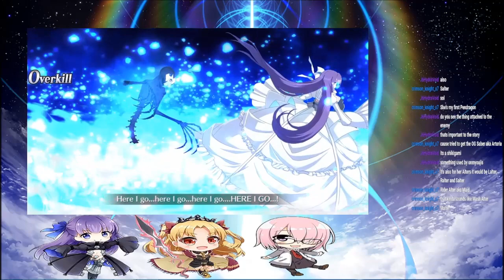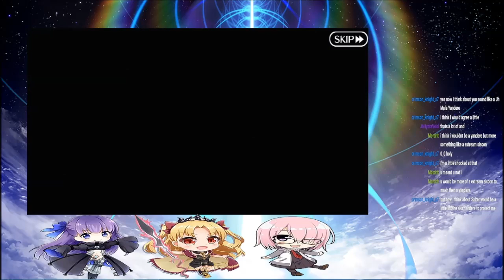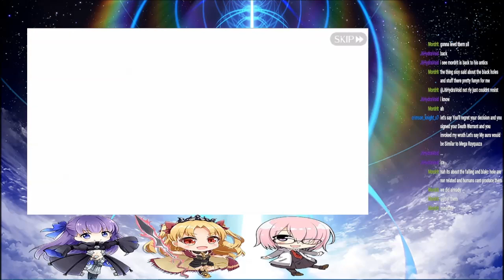Let's Play! Fate/Grand Order. Lostbelt 5.5. Naraka Mandala, Heian-Kyo. Section 3.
Here we go with another story segment in FGO. This time, a new singularity has popped up, and the evil Caster of Limbo has sent us a personal invitation to it. Shall we accept and thwart whatever his evil plan is? I think so.